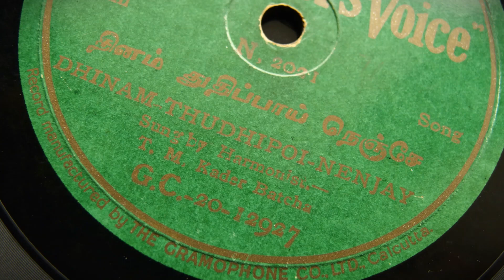T. M. Kader Batcha sings Dhinam-Thudhipoi-Nenjay